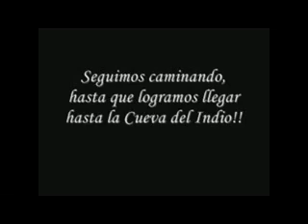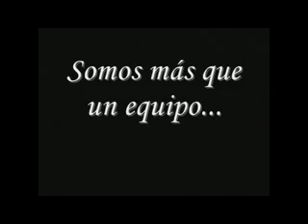Paseo al Parque Recreacional de las Cuevas del Indio - Año 2011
Las Mantarrayas de Kickinter